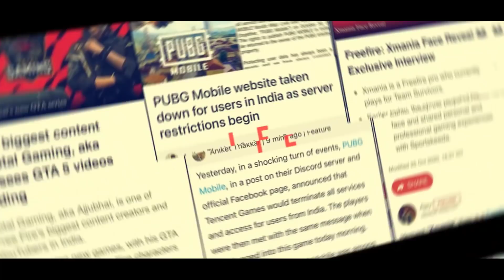Top 5 Best PUBG Mobile Moments that made India Proud by @GAMINGPROOCEAN 🔥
Sportskeeda brings you this exclusive top 5 series by @GAMINGPROOCEAN , catch him every weekend on our channel with a lot of exciting content.